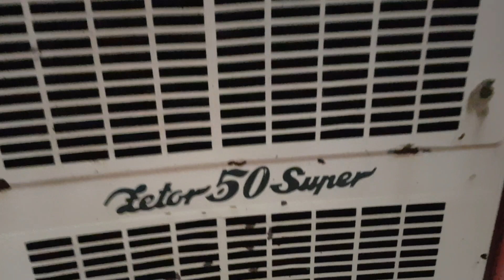Cięcie słomy w kurniku Zetor 50 Super 😊😎